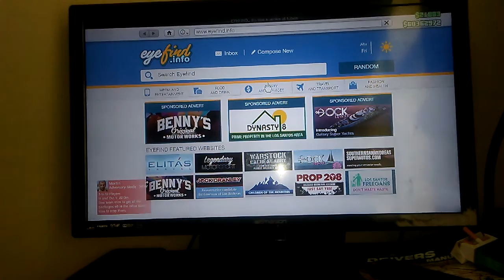Gta 5 online ga clayear ukkmoboss subscribers today history